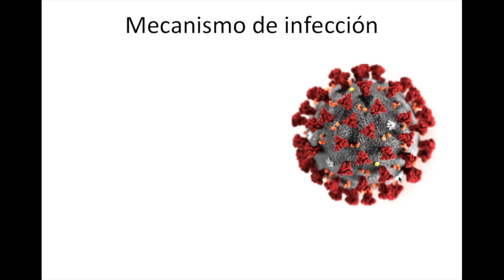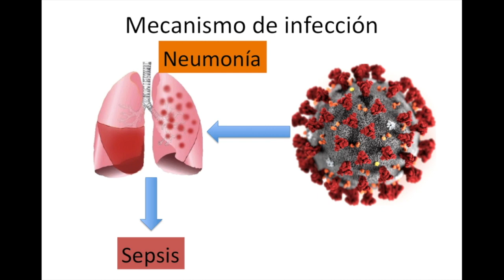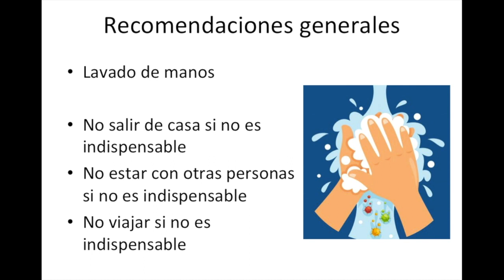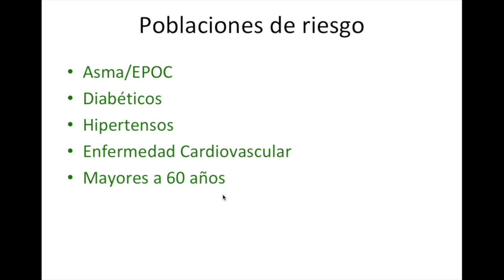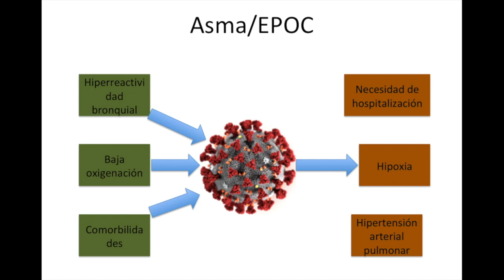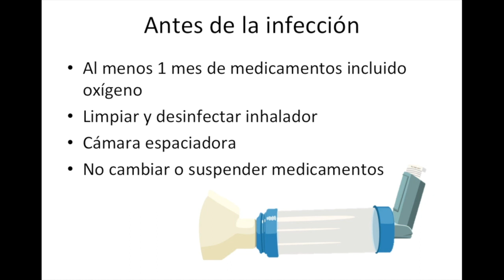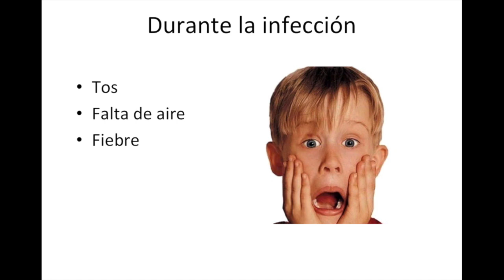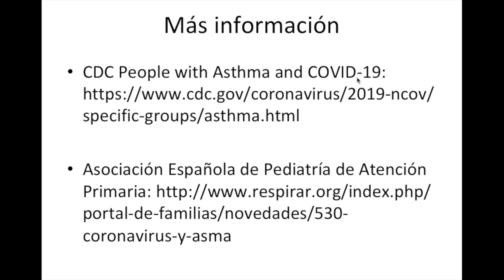¿Qué hago si soy una población de riesgo ante el Covid-19?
Hoy revisamos qué deben hacer los pacientes con asma, EPOC, diabetes, infartos e hipertensión ante la pandemia de Covid-19.